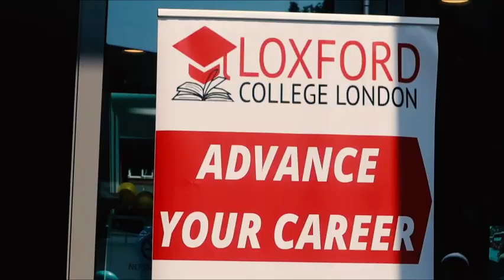LOXFORD COLLEGE ARABIC AND ISLAMIC STUDY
Kitaabka cumdaha, riyaal saalixiin, umuhaato mumuniin

HHADII AAD U BAAHANTAHAY VIDEO BADAN OO SH USUULI
WAXAAD RIIXDAA LINK - Visit us here;